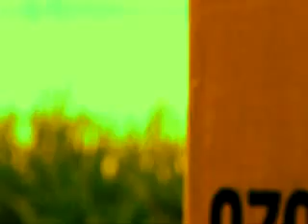"Le bébé dans la boîte" - Navet Confit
Navet Confit
Album: LP3 / Papier-vampire
2009